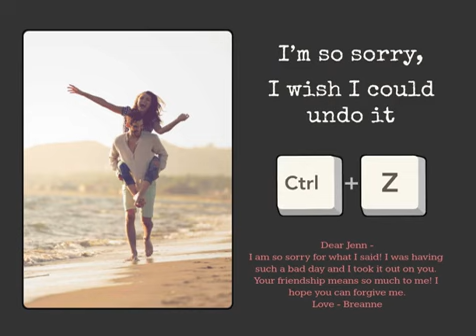CTRL Z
Thousands of designs for any event you can think of - check out Smilebox.com
Smilebox enables people to tell the stories of their lives—big and small—in fun, simple and creative ways with custom eCards, slideshows, invitations and more.